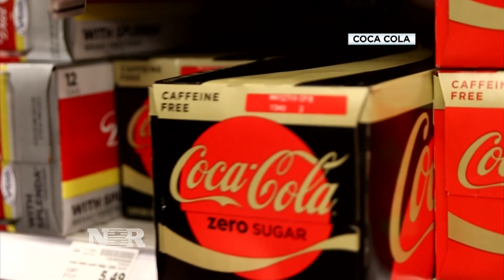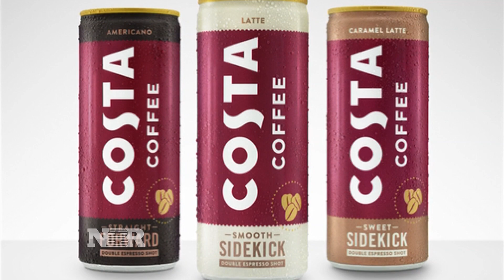Coca-Cola Strong Earnings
Coca-Cola posted better than expected earnings and raised its outlook. Sara Eisen breaks down the quarterly numbers.